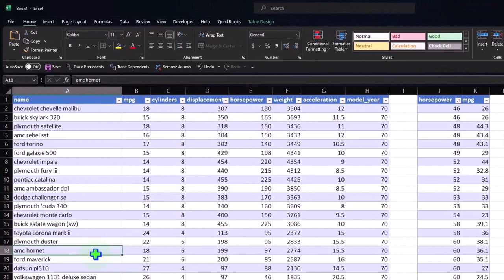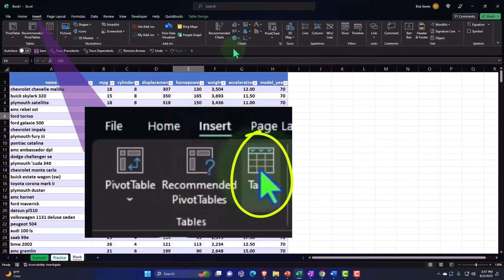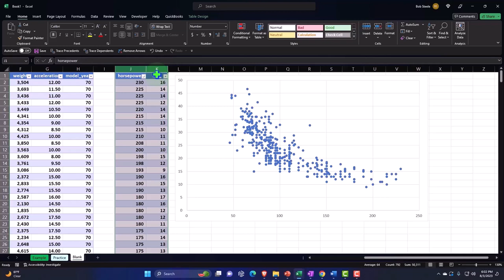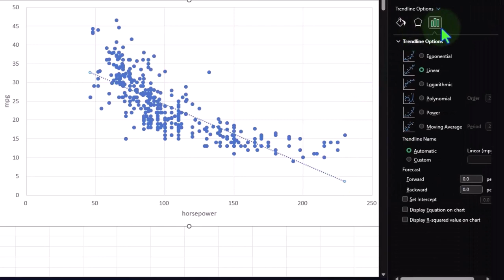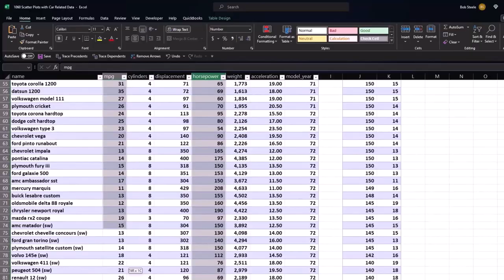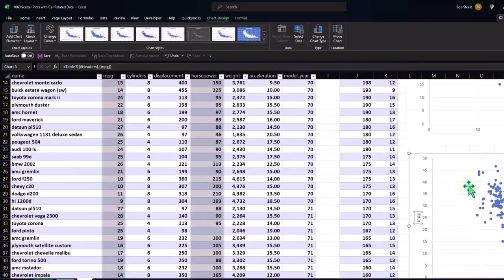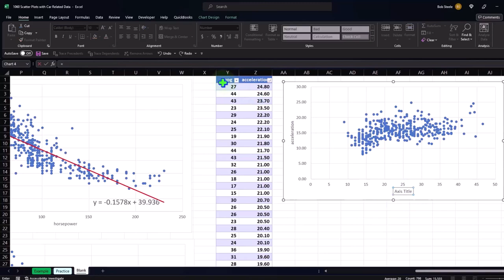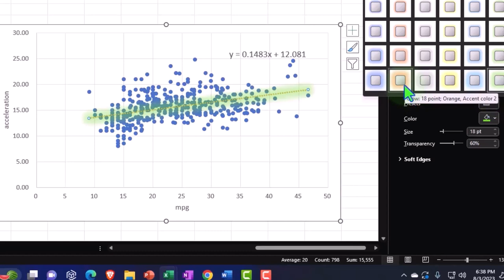Diagramas de dispersión con datos relacionados con automóviles 1060 Estadísticas y Excel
Diagramas de dispersión con datos relacionados con automóviles